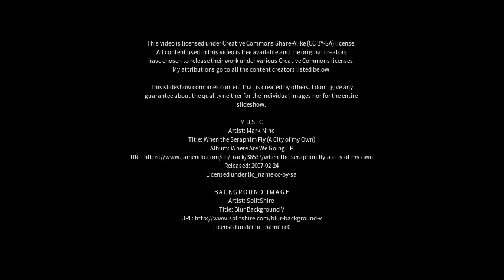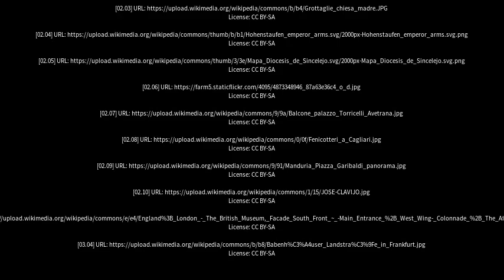Best places to visit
Best places to visit - Crispiano (Italy) Best places to visit - Slideshows from all over the world - City trips, nature pictures, etc.